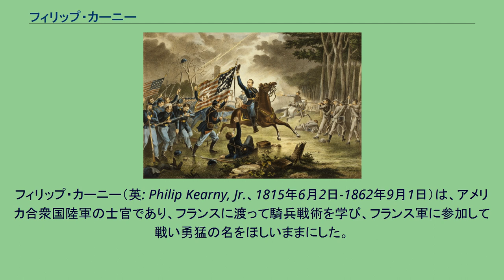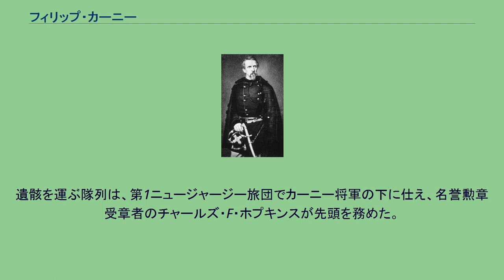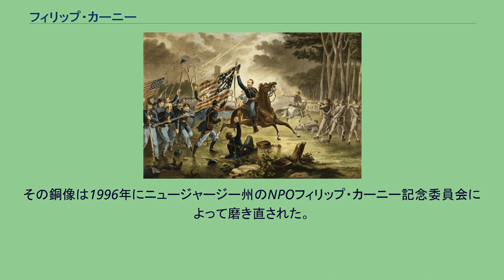フィリップ・カーニー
フィリップ・カーニー（英: Philip Kearny, Jr.、1815年6月2日-1862年9月1日）は、アメリカ合衆国陸軍の士官であり、フランスに渡って騎兵戦術を学び、フランス軍に参加して戦い勇猛の名をほしいままにした。
アメリカに戻って米墨戦争と南北戦争で活躍した。
1862年のシャンティリーの戦いで戦死したが、敵である南軍からもその死を惜しまれた。
カーニーはニューヨーク市で富裕な家庭に生まれた。
母方の祖父はジョン・ワッツといい、船と製粉場、工場、銀行および投資対象の家屋を所有するニューヨークでも最も富裕な住人の一人であった。
カーニーの父親はやはりフィリップといい、ハーバード大学を卒業したニューヨーク市の資本家であり、自分で仲買会社を所有し、ニューヨーク証券取引所の設立者だった。
カーニーは少年時代に軍隊に入りたいと思った。
若い頃に両親が死に祖父に育てられたが、祖父はカーニーの軍人志望に反対し、法律家にならせたかった。
カーニーはコロンビア大学で学び、1833年に法律の学位を取得した。
カーニーの従兄弟、ジョン・ワッツ・ド・ペイスターもコロンビア大学出身で、後にカーニーの信頼できる伝記を書いた。
1836年、祖父のワッツが死に、カーニーに100万ドル以上の遺産を残した。
カーニーは何もしなくても一生贅沢に生きていけたが、軍隊を職業に選んだ。
翌年、騎兵少尉に任官し、叔父のスティーブン・W・カーニーが指揮しているアメリカ第1竜騎兵隊に配属になった。
叔父の副官は後にアメリカ連合国大統領になったジェファーソン・デイヴィスであった。
この連隊は西部戦線勤務となった。
1839年、カーニーは騎兵戦術を学ぶためにフランスへ派遣され、まず有名なソミュールの騎兵学校で学び、続いてアルジェでアフリカ猟騎兵隊と共に幾つかの戦闘に参加した。
カーニーは右手に剣、左手に拳銃、歯には手綱を銜えて戦場に乗り入れ、まさに猟騎兵のスタイルをとった。
戦闘におけるその恐れを知らない性格によって、フランス人の僚友から「カーニー・ル・マニフィーク」すなわち偉大なカーニーという渾名をもらった。
カーニーは1840年の秋にアメリカに戻り、海外での経験を元に軍隊のために騎兵のマニュアルを準備した。
その後直ぐに、アレクサンダー・マコーム将軍の副官に指名され、1841年6月にマコームが死ぬまでその職にあった。
その数ヵ月後、ペンシルベニア州カーライルの騎兵宿舎で、ウィンフィールド・スコットの参謀に指名され、さらにその副官になった。
カーニーは再度前線に出て、1845年には叔父の部隊に同行してオレゴン・トレイルの南路の遠征に参加した。
カーニーはその部隊にいても求めている戦闘に遭うことが無かったので失望し、1846年にその任務を辞職したが、ほんの1ヶ月で米墨戦争が勃発し軍隊に戻った。
カーニーはインディアナ州テレホートでアメリカ第1竜騎兵隊F中隊のために騎兵部隊を募る任務を任された。
カーニーは兵士を集めるときに何の費えもなしで済ませ、自分の金で賄った連銭葦毛の馬に合う120名の者を集めた。
この部隊は当初リオ・グランデに駐屯したが、間もなくメキシコにおける軍隊の総司令官スコット将軍の個人的ボディガードになった。
1846年12月には大尉に昇進した。
カーニーの部隊はコントレラスの戦いとチュルブスコの戦いに参戦した。
チュルブスコの戦いの時にカーニーは大胆な騎兵突撃を掛け、右腕にブドウ弾による傷を負って、後に切断するしかなかった。
カーニーの勇気はその兵士や仲間の士官からも尊敬を集め、中でも総司令官のウィンフィールド・スコットからは、彼が知っている中でも「最も勇敢で完全な兵士」と呼ばれた。
負傷にも拘らずカーニーは直ぐに任務に戻り、翌月アメリカ軍がメキシコ・シティに入った時は、市の門を潜る最初の兵士という個人的な栄誉を得た。
戦後、カーニーはニューヨーク市で軍隊の徴兵業務に携わった。
そこにいる間に、戦中の軍功に対してユニオン・クラブから剣を贈られ、少佐にも昇進した。
1851年、カーニーはカリフォルニア州の先住民族であるルージュ・リバー族との戦闘に参加した部隊の一員であった。
カーニーはこの頃結婚に失敗し、軍隊での昇進速度が遅いことに鬱憤を積もらせ、その年の1...